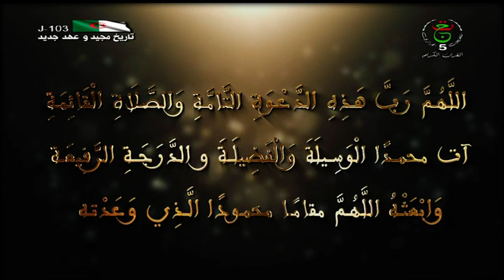مفاتيح ـــ 2022 03 24